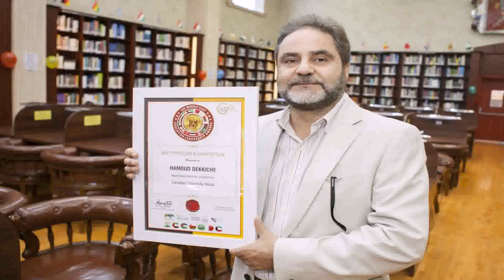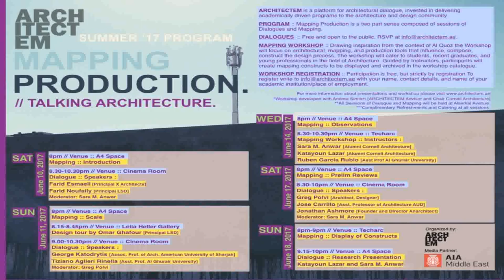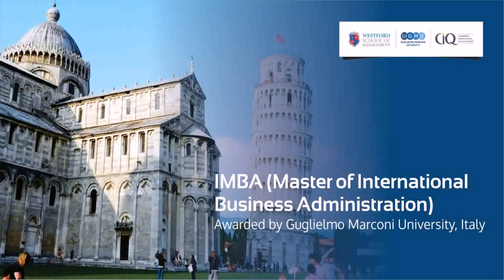Best Universities In Dubai For Architecture (see description)